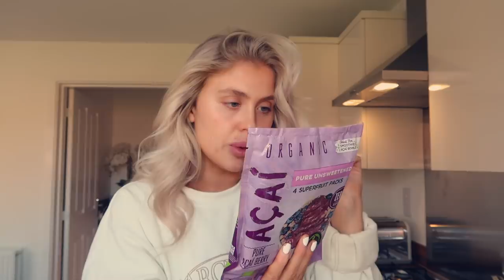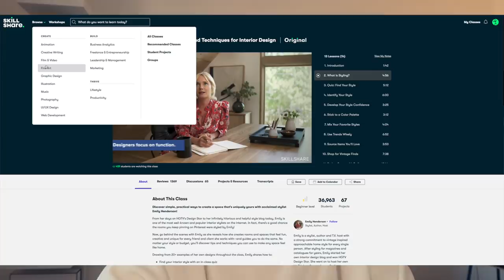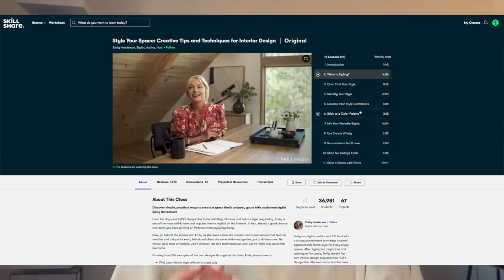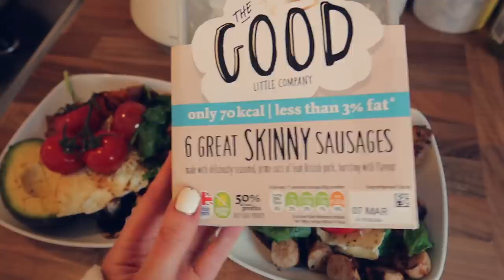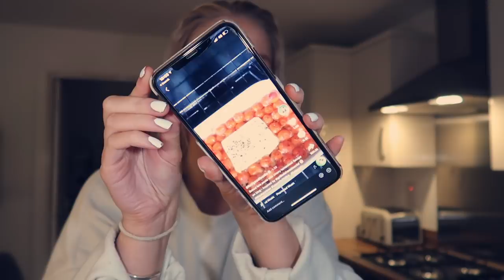SPRING DAY IN THE LIFE | house viewings, breakfast bowls, zara haul + feta pasta bake 🌻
MENTIONED:
Dressing Gown
Nespresso Machine
Clear Mugs
Milk Whisk
Glass Straws
Large Ice
Fridge Containers
Glass Jars (for puddings)
Tinted moisturiser
Contour palette
Buffing brushes
Lip liner